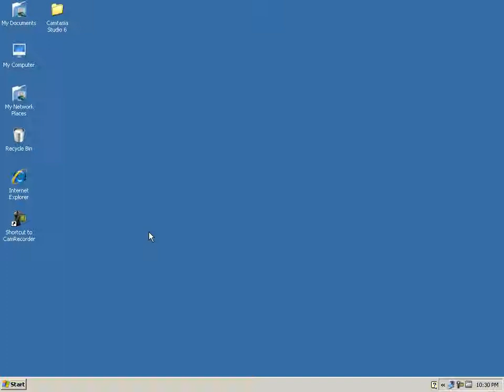How to Restore IE Homepage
Restore IE Homepage